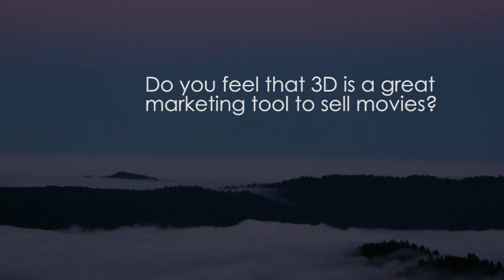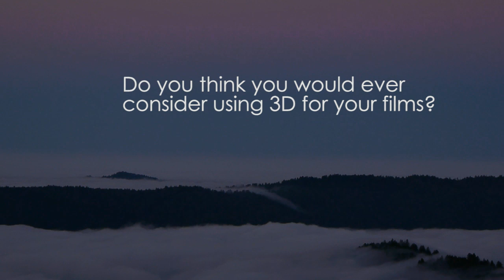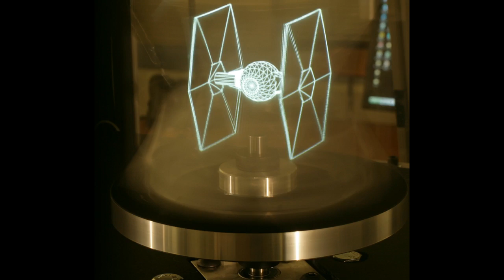Peter and Cedric - 3D RISE AND FALL